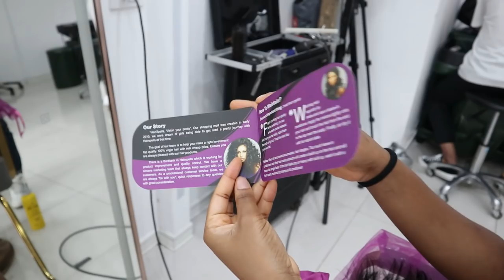CHINESE HAIRSTYLIST ATTEMPTS TO INSTALL LACE WIG ON A BLACK GIRL 😱🙆🏽‍♀️ *SHOOK* || ft Hairspells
ALL ABOUT THE HAIR:

Wig Info: 130% density Highlighted Lace Front Wig Virgin Human Hair Natural Color